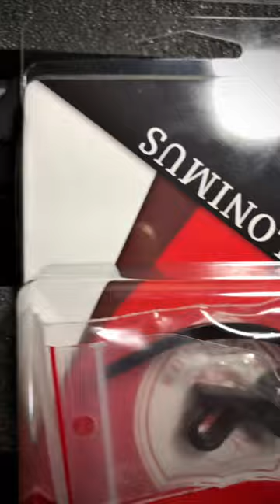Klonimus Commander Style hammer a tisas 1911a1 #1911